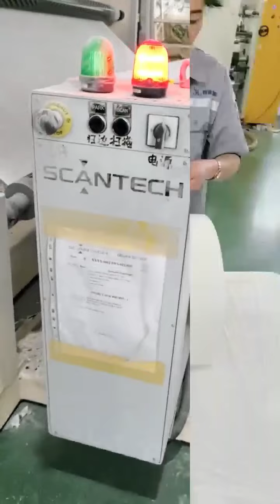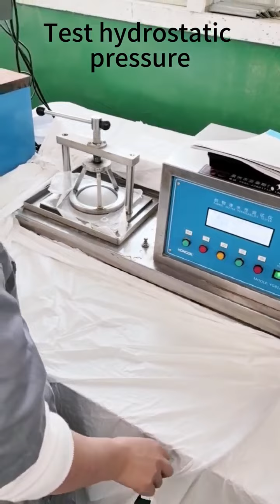Diaper raw material PE FILM testing.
The process of testing raw materials for diapers is very complex and requires the use of a variety of advanced instruments. The inspectors test the cellulose, super absorbent materials, and adhesive strips in the diapers to ensure that their composition and quality meet the requirements.